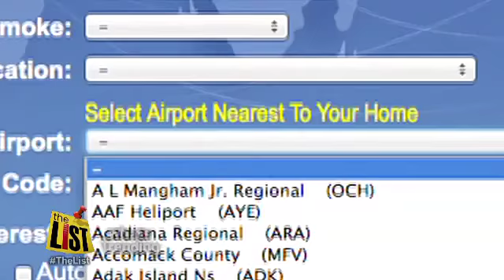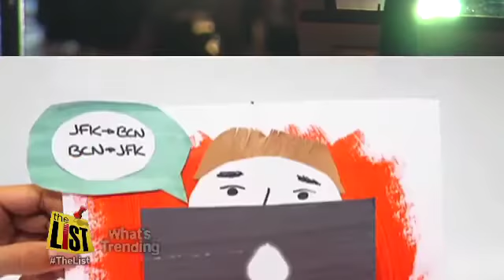What's Trending: More singles finding love on the runway and in the friendly skies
Most airline passengers look for non-stops but some singles are heading to the airport just for the connections.   Finding love in the friendly skies is what's trending.